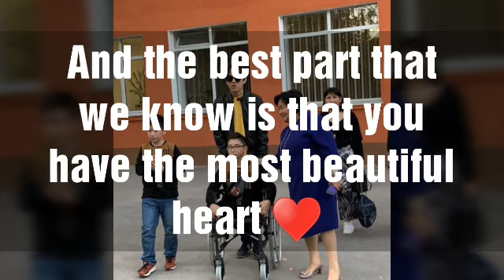Dimash, знай [Fanmade] ❤️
Dimash, we Know lot of thing about you and essentially that you are the best voice in the world and most beautiful heart ♥ and you have to KNOW THAT DEARS LOOOOOOVVEE YOU SO MUCH 🙏😭❤️